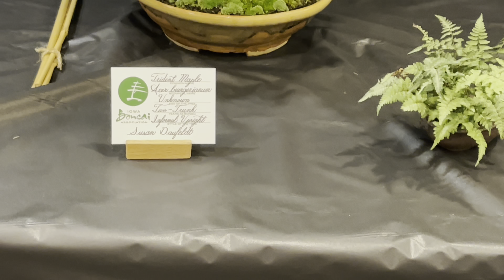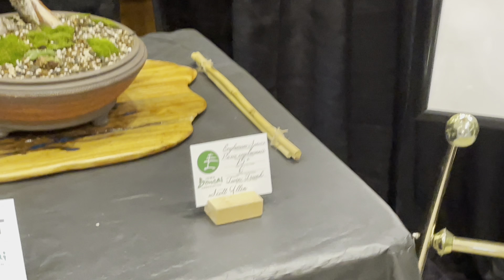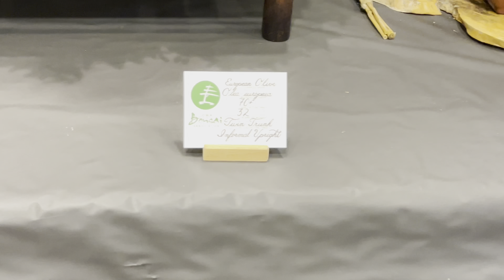Bonsai at Reiman Gardens